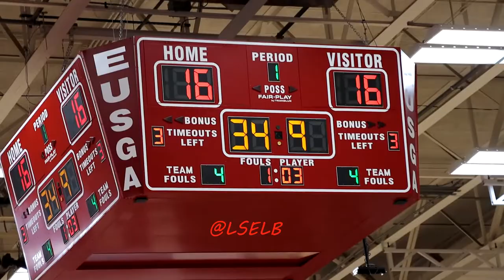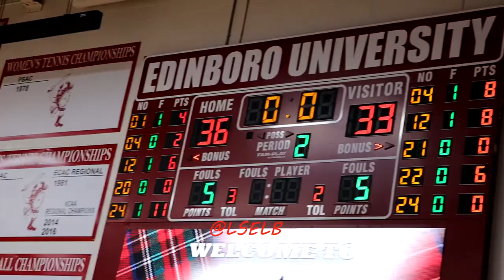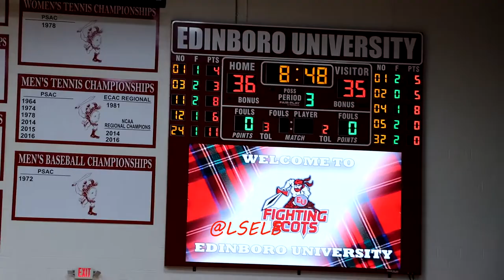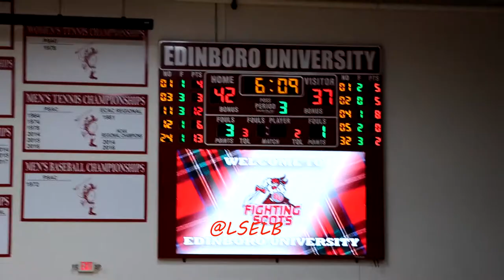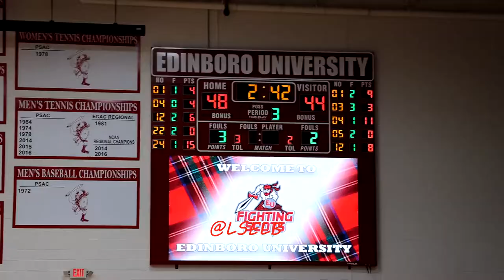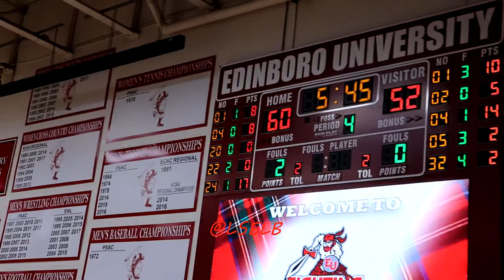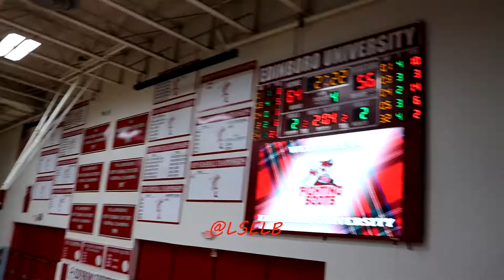College WBB Bluefield State vs Edinboro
Edinboro beat Bluefield State